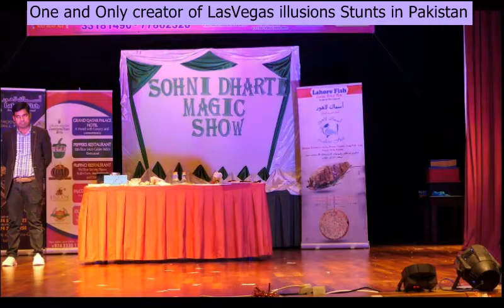Can you find money envelope mind reading magic Munawar Magician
This is mind control Mentalism magic trick made famous by performance of John Archer at "Penn & Teller Fool Us".
Here performed by greatest Magician/illusionist of Pakistan history Munawar Khan, Winner of "Pakistan Got Talent"